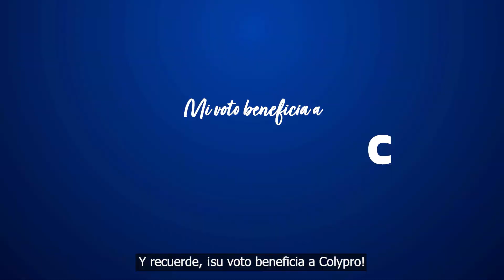Mi voto beneficia a Colypro: Importancia de actualizar sus datos - Elecciones 2022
El Tribunal Electoral de Colypro le recuerda la importancia de actualizar sus datos para participar, sin ningún contratiempo, en el proceso electoral 2022.